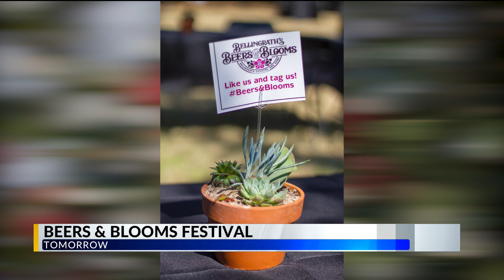WKRG News 5 This Morning Red Couch Beers and Blooms Preview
Cassidy Smith, Marketing and Public Relations manager with Bellingrath Gardens and Home.